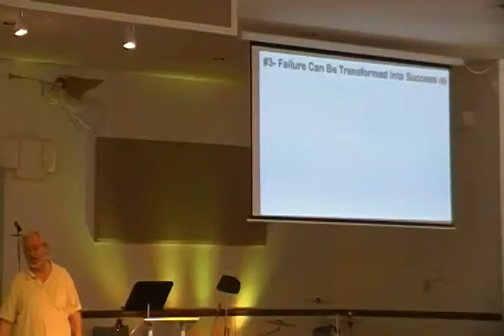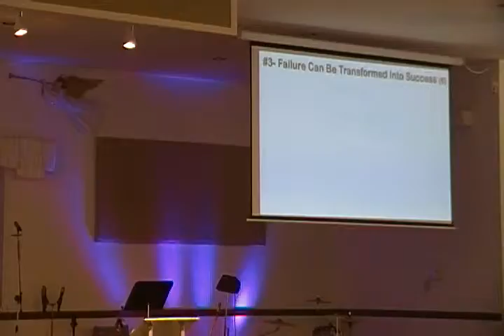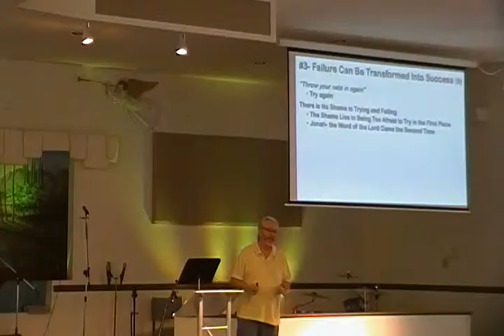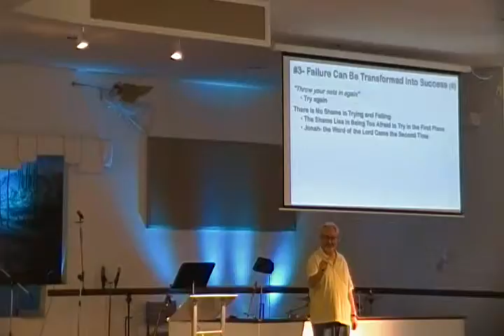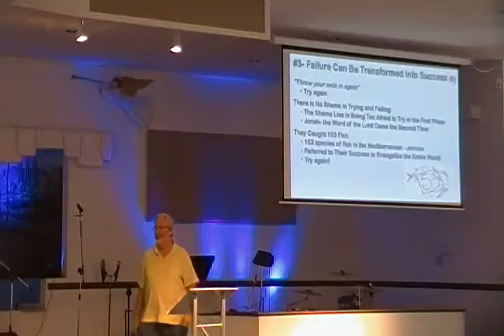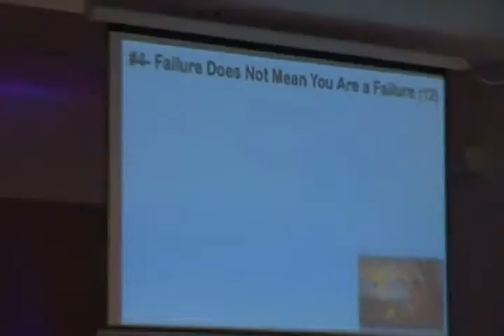16Mar13 Lessons from Failure CLIP 2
John 21